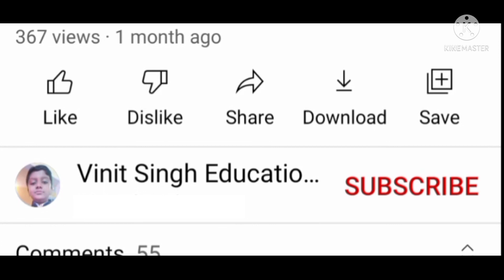Top 10 higgest building in the world 2021 | top 10 furtureistic building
Hello dosto aaj ki iis video me maine apko duniya ke 10 sabse uche building ke bare me bataye hai aur agar apko ye ye video pasand aaye to video ko like karke Chanel ko subscribe karke bell icon ko press kardijiyega and thanks for watching this video

Some latest video please must watch this video

Top 10 biggest ocean  in the world | समुद्र के बारे जानकारी जो  आप नहीं जानते होंग

अंतरिक्ष के 20 Facts जो आपको किताबों में नहींमिलेंगे | 20 rare facts about earth and space

futuristic buildings
futuristic builds in minecraft
futuristic building design
futuristic buildings in the
world
futuristic build minecraft
tutorial
futuristic building blender
futuristic building 3d model
futuristic building in india
futuristic build adopt me
futuristic build ideaas
burj khalifa song
burj khalifa
brujeria
burj
burj khalifa building
brujas
brujas movie
brujoy chorkhy
highest building in the world
highest building in india
highest bridge in india
building a house
building
building underground house
building size comparison
building design
building blocks toys
building construction
top 10 highest building in the
world
top 10 highest building in
india
top 10 highest box office
collection movies in world in N
tamil
collection movies in world
top 10 highest bounty in one
piece
top 10 highest building
top 10 highest budget movie
in world
top 10 highest base stat
pokemon
world in hindi
collection movies in india